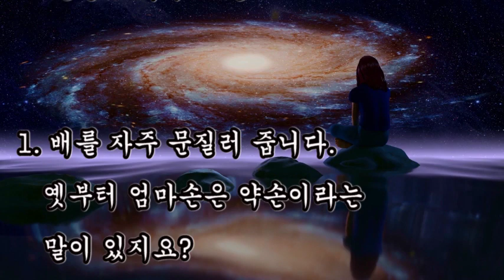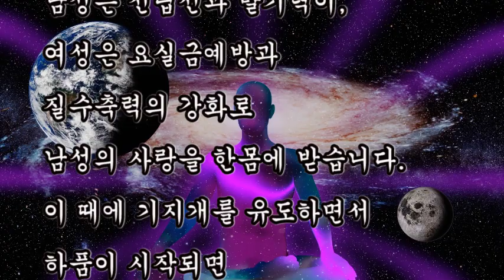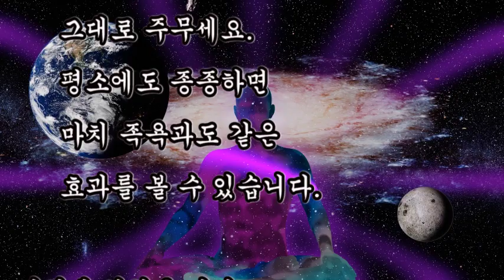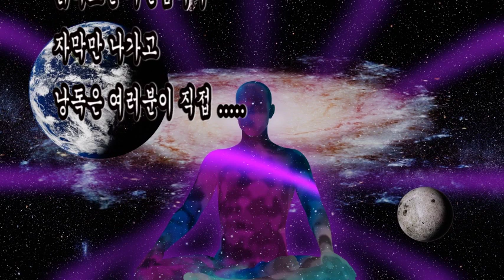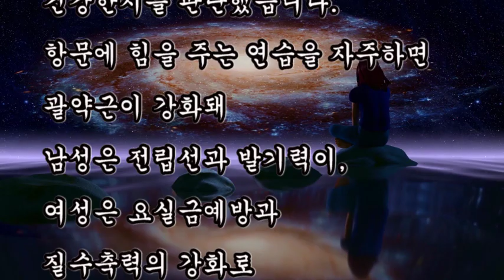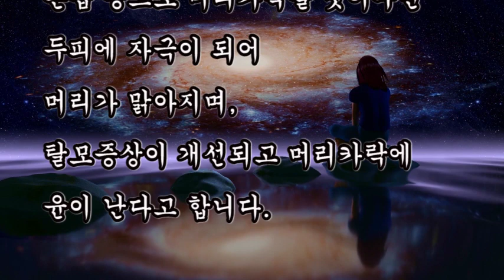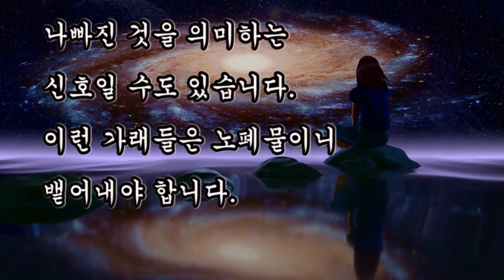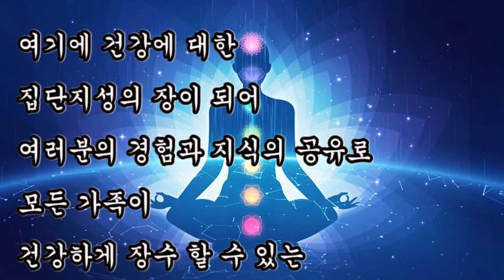건강비책, 동의보감이 알려주는 맨손건강법 10가지 방법은? 배 항문 귓볼 머리카락 침 고치법 등목 눈 얼굴 발끝치기 맨손 치료로 백세건강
건강비책,
동의보감이 알려주는 맨손건강법 10가지,
배 항문 귓볼 머리카락 침 고치법 등목 눈 얼굴 발끝치기 맨손 치료로 백세건강

1. 배를 자주 문질러 줍니다.
2. 항문에 힘을 줍니다.
3. 귓볼을 자주 주물러 줍니다.
4. 머리카락을 손으로 자주 빗어줍니다.
5. 입안에서 혀를 자주 굴려 침이 풍부하게 해줍니다.
6. 치아를 두드려 줍니다.
7. 등을 따뜻히 합니다.
8. 눈을 자주 굴려서 움직입니다.
9. 얼굴을 자주 만지고 두드려주세요.
10. 누워 다리를 약간 들고 발을 서로 부딪쳐 주세요.